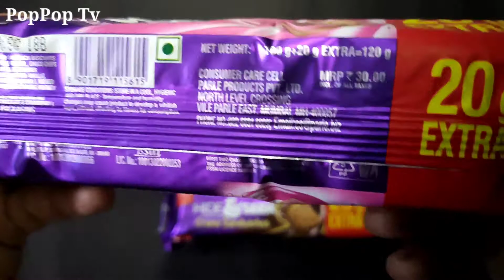Parle Hide&Seek Multiple flavour Creme Sandwich Cookie / Vanilla, Strawberry, Chocolate